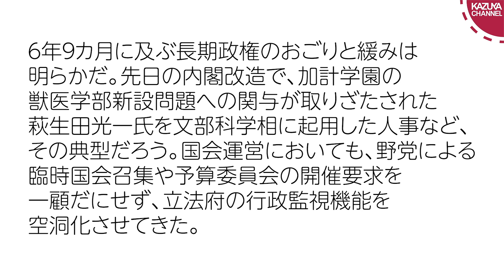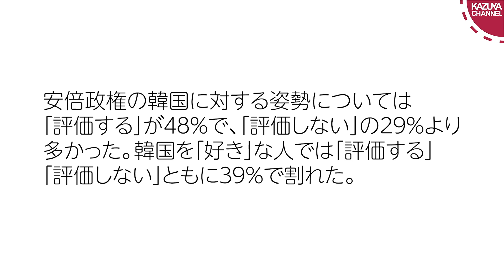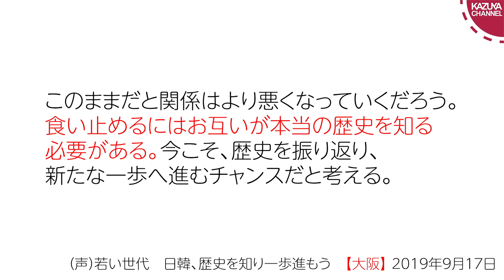K-POP好き朝日読者中学生「日韓関係悪化を食い止めるために本当の歴史を知る必要がある」【サンデイブレイク１２６】